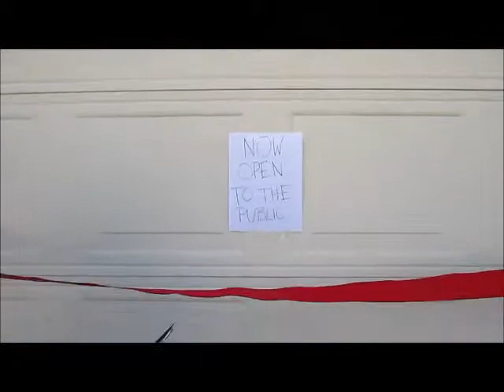Henry Frick: The Robber Baron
APUSH video project on The Good and Bad of Henry Frick